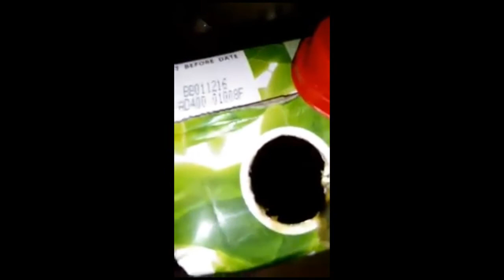Please be careful of what you drink, See what a guy found in 5Alive